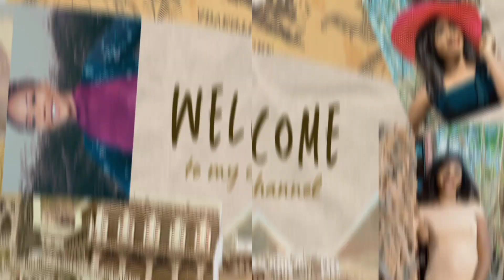GRWM TO CHURCH | I MISTAKENLY CUT MY HAIR 😭